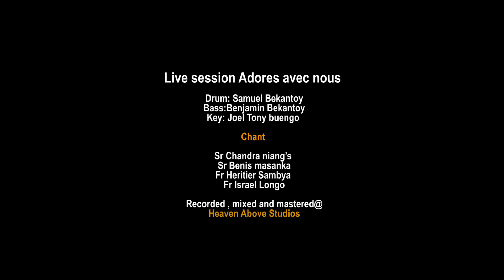LIVE SESSION: ADORE AVEC NOUS "ATHMOSPHERE SHIFT" COVER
Drum: Samuel Bekantoy
Bass:Benjamin Bekantoy
Key: Joel Tony buengo

Chant
Sr Chandra niang’s
Sr Benis masanka
Fr Heritier Sambya
Fr Israel Longo